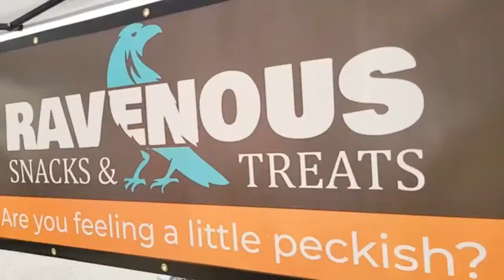EXCLUSIVELY AT RAVENOUS TREATS: COTTON CANDY BUBBLY BOMBS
CALGARY'S VERY OWN EXCLUSIVE SNACK AND TREATS SHOPPE
YOU CAN GET YOUR VERY OWN WHEN YOU POUR YOUR BUBBLY BEVERAGE OVER THESE FIVE UNIQUE AND EXCLUSIVE CREATIONS

AVAILABLE NOW!

I love talking to you guys and getting to know you! If you want to see more videos like this one or some of my other content, check out my journey on JEFF CHANNEL.